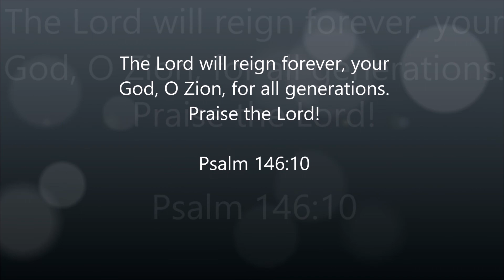St. Peter Mini Worship 3/28/20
Forever Reign